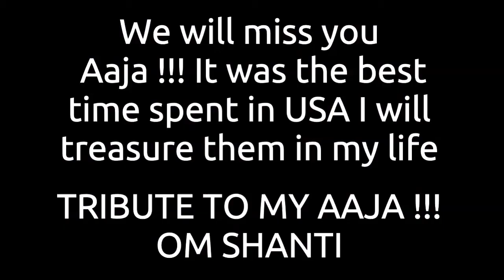Tribute to my Grand Father# First Death Anniversary# USA Memories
This is my video most special video where I show how we created memories when my Grandfather visited USA. Some part of the video is in my mother language please excuse for that as the content is old.